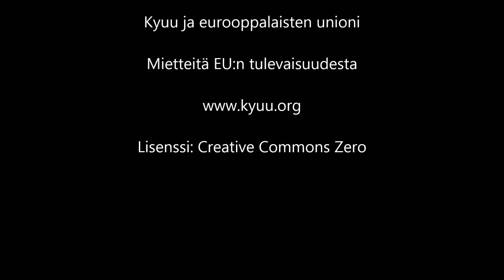Kyuu ja eurooppalaisten unioni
Omia mietteitäni EU:n tulevaisuudesta - minkälaiseen suuntaan minä haluaisin Euroopan ja EU:n kehittyvän. En ole erityinen liittovaltion fani, koska pelkään että menettäisimme siinä niin paljon.